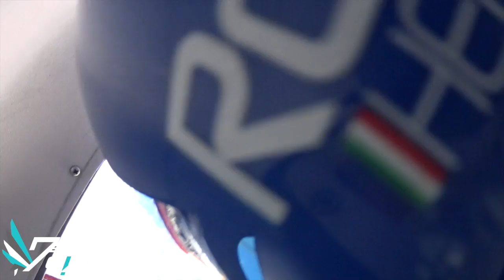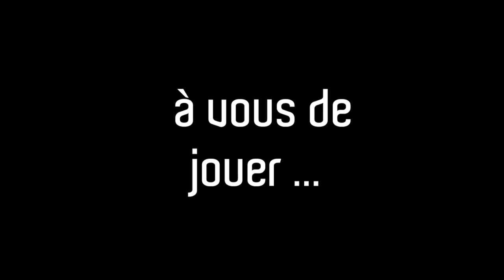Formation PAC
La formation PAC avec Septième Ciel Parachutisme est LA méthode d'apprentissage la plus rapide pour apprendre le parachutisme qui vous permettra d'être autonome en chute libre. Elle s'effectue en 7 sauts dont 6 accompagnés de moniteurs diplomés d'état dans notre école agréée par la Fédération Française de Parachutisme.
Renseignements et réservation : 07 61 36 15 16